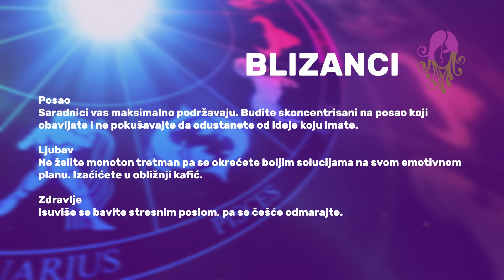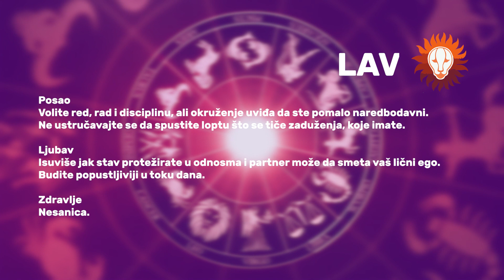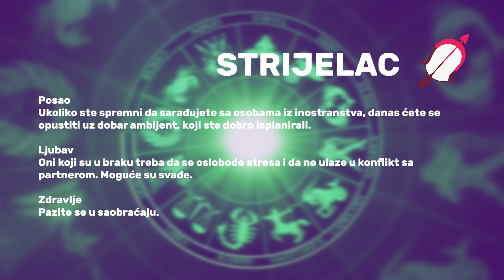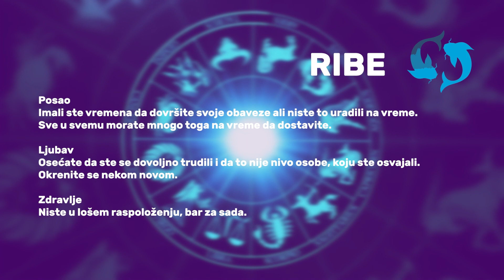Dnevni horoskop 21. 9. 2023.